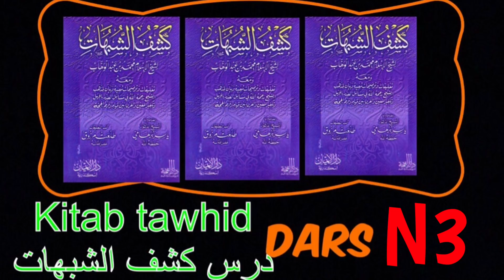CHEIKH ALPHA BA KASH FOU CHOUBHAAT KiTAB TAWHIT N3✅🕋📡🎧🎙🔊🍀✅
CHEIKH ALPHA BA   KASH FOU CHOUBHAAT KATAB TAWHIT N3✅🕋📡🎧🎙🔊🍀✅